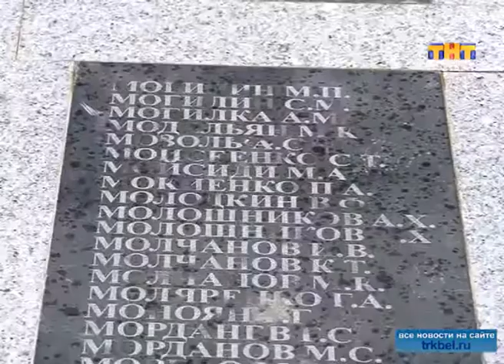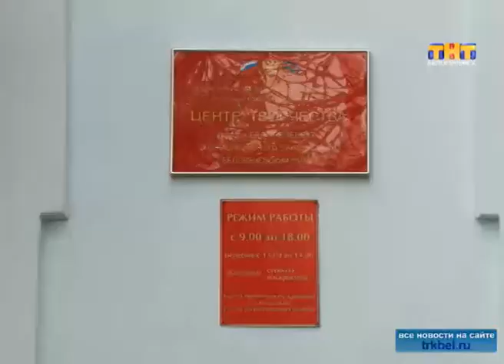Сохраним память и культурное наследие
18 апреля традиционно отмечается Международный день памятников и исторических мест.